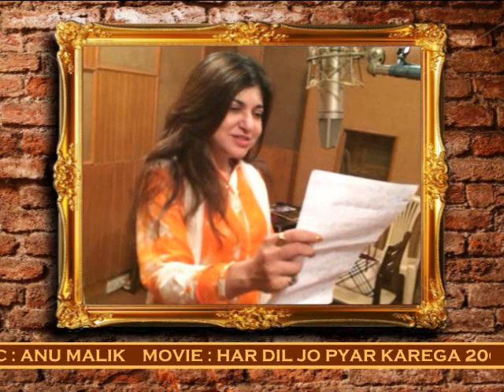HAR DIL JO PYAR KAREGA ( Singer, Alka Yagnik )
Copyright: Tseries Music
Singer, Alka Yagnik
Swati Channel
Made By: Muslim Khan